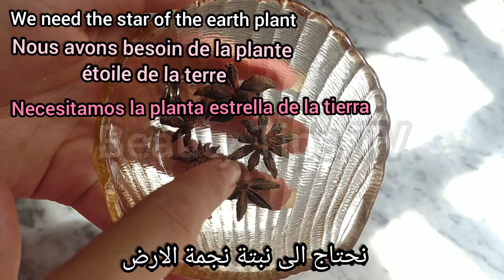natural collagen تخلصي من جميع انواع التجاعيد و الترهلات تحصلي على بشرة اصغر بعشر سنوات بوصفة واحدة